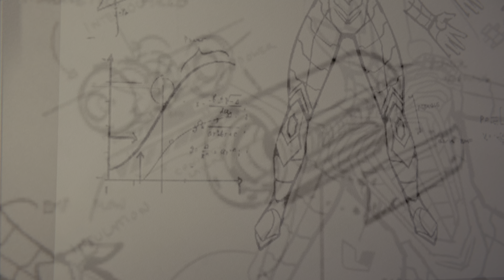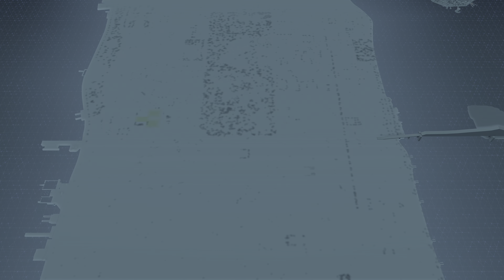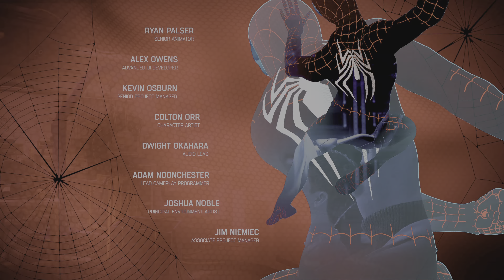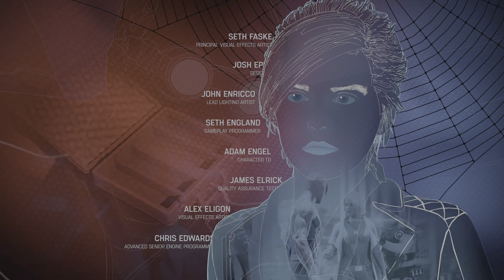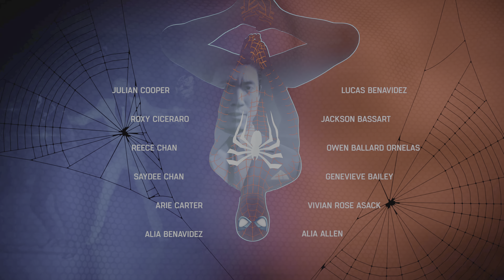Marvel's Spider-Man CAPTIVATING Ending 🎬 ⭐⭐⭐⭐⭐ (4k UHD)